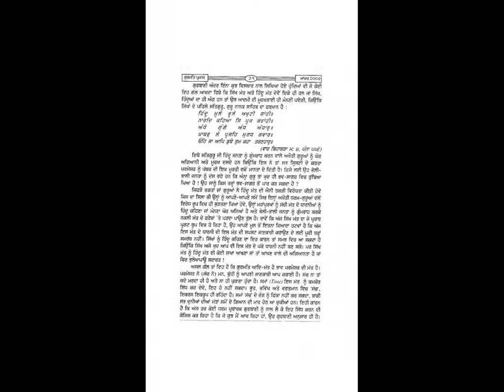Gurmat Da brahmani matt Naal Koi Sarokar Nahin. Sikhan Noon hindu matt di Shakha Akhna Ik Shararat.